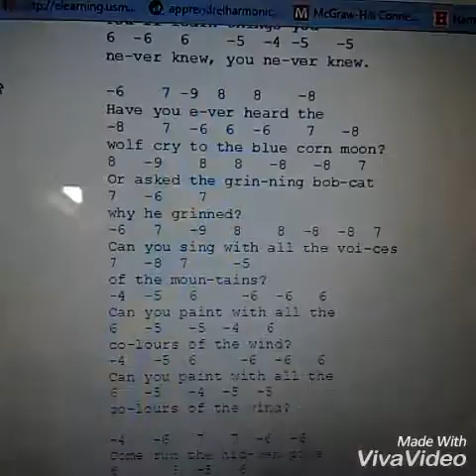Colours of the wind diatonic harp cover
Dummy plays harmonica. Enjoy your day.